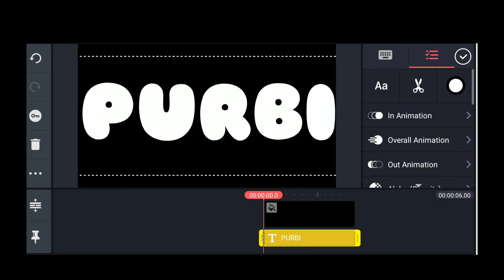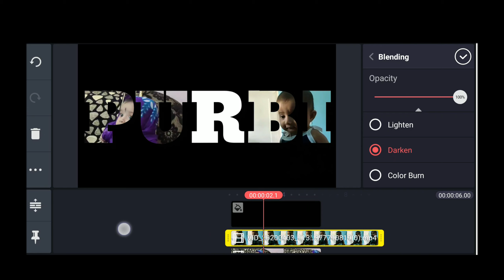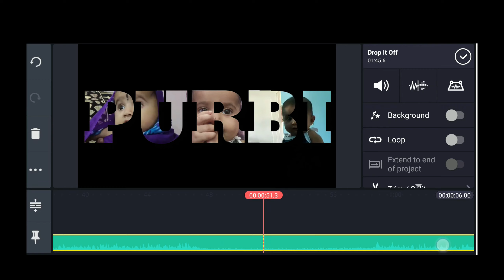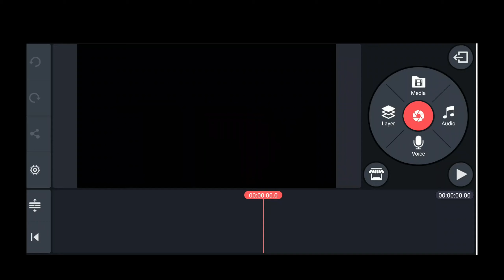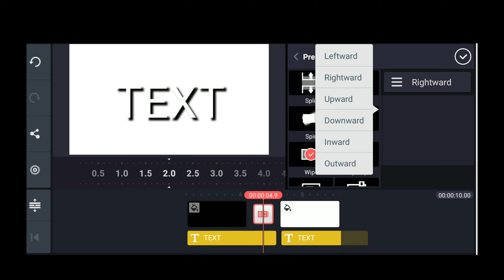VIDEO TEXT & WIPE TEXT Tutorial in KINEMASTER🔥👌 || shoot it yaar || learn how to create this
TUTORIALS FOR VIDEO EDITING